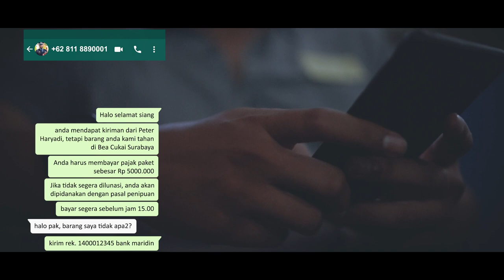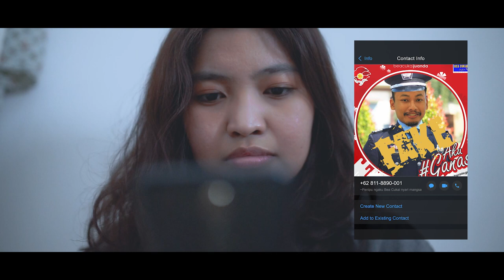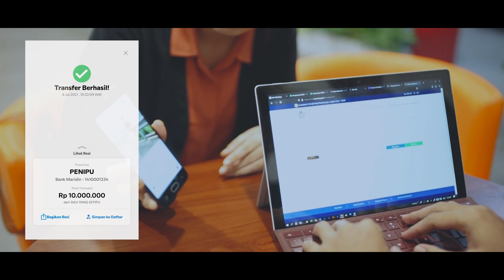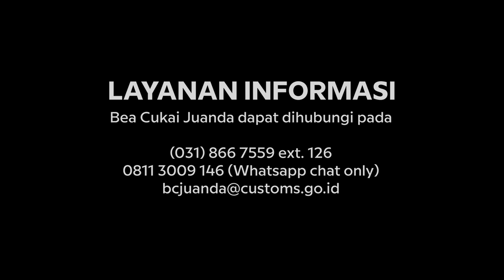[NADA JUANDA] Pesan Terakhir cover by Nada Juanda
Sobat Juanda, hati-hati terhadap penipuan dengan modus asmara ya. Modus bucin ini paling banyak memakan korban dan kerugian relatif lebih besar karena korban sangat percaya kepada pelaku.

Apabila Sobat Juanda mengalami kejadian serupa, segera hubungi layanan informasi Bea Cukai Juanda sebelum terlambat.